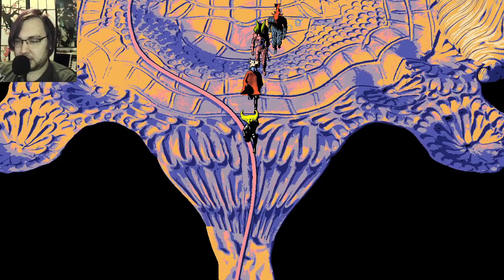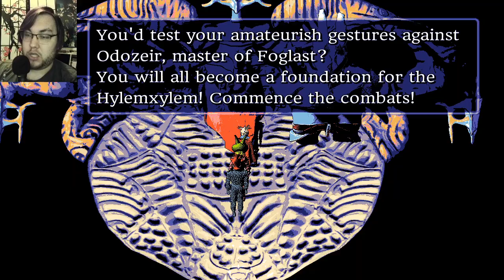Hylics 2- Part 7 (Redivivus)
It's Burnie Burns' birthday! Hylics 2 resumes after a little break on my side, so pardon the rust.